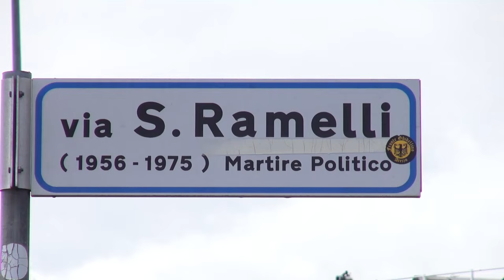Ancora un tentato assalto ad una ditta orafa di Arezzo. Ladri messi in fuga dall'allarme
Hanno preso un ponteggio in un'azienda confinante, dopo aver divelto la recinzione. Poi hanno tentato l'assalto ad una ditta di preziosi.
A lanciare l'allarme questa mattina i titolari, che hanno chiamato le forze dell'ordine.
E' successo in via Sergio Ramelli, zona industriale nei mesi scorsi già finita in più occasioni nel mirino del ladri.
Lo scorso aprile un colpo nella stessa azienda che questa mattina ha lanciato l'allarme, in quel caso la banda aveva usato una scala per entrare dal tetto. A far sfumare il colpo il sistema d'allarme.
Un mese più tardi un altro assalto in una ditta che si trova nella stessa zona. I ladri riuscirono a fuggire con un bottino di circa 100 chili di ottone.
Questa mattina infine il ritrovamento del ponteggio, che sarebbe stato asportato nel fine settimana per tentare il colpo. Dalla immagini delle telecamere di videosorveglianza anche un insolito viavai, ma non sarebbero stati ritrovati di segni di effrazioni.
Sul posto la Polizia di Stato che sta portando avanti le indagini. Intervenuta anche la scientifica per un sopralluogo.